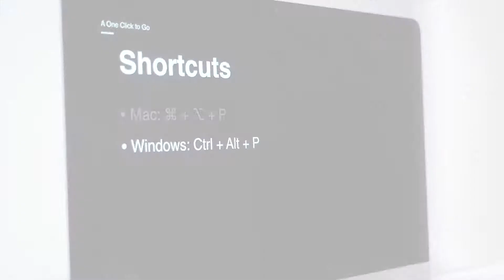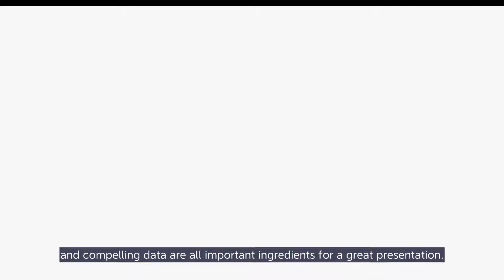Pitch Mode | Feature Introduction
Save time in aligning images with text or choosing which animation to use when you use XMind to create your presentation. With one simple click, present your mind map wherever and whenever.

✍️BLOG POSTS RELATED TO THIS TOPIC:
Presentation Secrets for You to Win Over Your Audience
Present a Slideshow with Pitch Mode in XMind Share
How Does Pitch Mode Make Linda an Outstanding Storyteller in College?

Icon from Eucalyp, Freepik at Flaticon.com